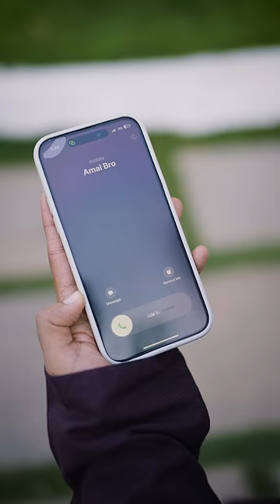Ramadan Biryani - Rinosh George (Music Video) | Eid Song 2024 | Biriyani Anthem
Rinosh George is back again with yet another banger this Ramadan Season. All you Biryani lovers, brace yourselves for the ultimate “Ramadan Biryani”.

Video Credits

Directed by Rinosh George
Executive Producer: Arosh John
D.O.P & Colorist: Luke Jose
Line Producer: Lisho Rajan, Nikhil Mukkatira
Edit & Vfx: Vishwa Dewan
Costume Styling: Rida Nawab
Posters: G Rigs
Make Up: Mehek Aslam
Camera Associate: Yashwanth
Production: Rinosh George Entertainment

Audio Credits

Music Composed, Lyrics & Performed by Rinosh George
Music Produced and Mixed by Arcado
Guitars by Cee Vee
Additional Production by Sreerag Suresh
Guitars Recorded at SKR Studios
Vocals Recorded at Taperfox Studio

Actors
Child-Ceol
Mother - Yasmeen
Friend 1-Lisho Rajan
Friend 2-Rahul Kutty
Friend 3-Amal P
Friend 4 - Sudeesh
Dancer 1-Samreen
Dancer 2-Rida

Special Thanks
Daniel Cherian
Shino

Lyrics

Mutton Haleem
Ramdan kareem
Goodboy Njan mone maati chouti kalam
Now I fast and then open it with Endha pazham

Pinne waiting Il aane
Njan hungry aane
Ennik onnu thaa oru dum biriyani
Noabinde kalamo sundharamane
Oh Give me my Eidi
Oh give me my money

Njan poi pallil
En koode vaanu jaseel
Hes said vl smoke and vl chill
eda iblise nee avade nill

Njan Pinne varam
Adhu ippo haram
Idhu shaitan de kaam
Adhu Ninnak ariyaam
Ippo pogunnu njan
Velkum aslaam
Pinne veetil vannal ninakku tharam

Biriyani Biriyani
Ummachi undakunund biriyani
Biriyani Biriyani
Dum pottikumbolo Njan parayum

Njan hungry aane
Tha Dum Biriyani
Tha Dum Biriyani

Njan hungry aane
Tha Dum Biriyani
Tha Dum Biriyani

First we do the namaz
Then we open the fast
God For forgiveness we ask
Ee paat Poli mone kootu nee bass

The season of burning
The sins that we earning
 give me a chance though I am not deserving
My friends on my DM that’s now a burden
They say it’s Ramadan when you serving?

Biriyani Biriyani
Ummachi undakia biriyani
Biriyani Biriyani

Njan hungry aane
Tha Dum Biriyani
Tha Dum Biriyani

Njan hungry aane
Tha Dum Biriyani
Tha Dum Biriyani